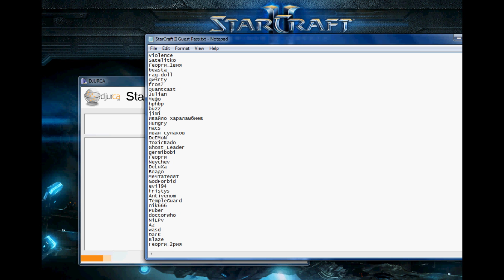StarCraft II Guest Pass-овете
Понеже имах два StarCraft II Guest Pass-а от колекционерското издание на SCII и един приятел ми даде и неговите два, спретнах една бръза томболка. Ето победителите. Детайлите са в